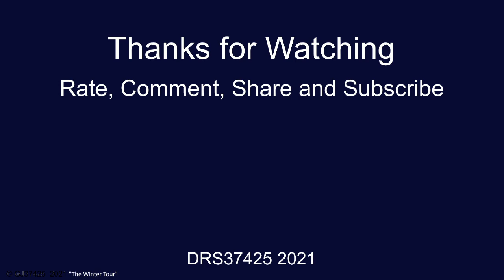Midland Pullman HST pulls away from Greenfoot Goods Loop: 03/12/21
Locomotive Services Class 43's, 43046 & 43055 leaving Greenfoot Goods Loop working Crewe - Dundee empty stock move on the 3rd of December 2021.